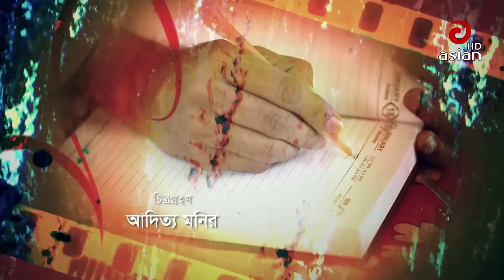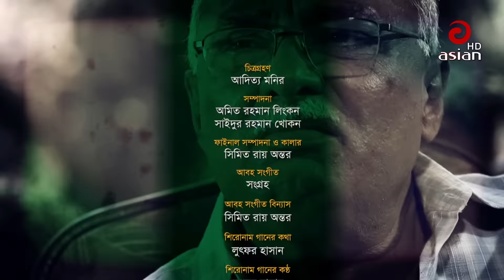Eid Serial Drama - T20 Family Ep 05 | ঈদ নাটক টি ২০ ফ্যামিলি ! পর্ব - ০৫ | Bangla Eid Natok 2020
নাটক - টি২০ ফ্যামিলি । T20 Family
৭ পর্বের ঈদের মেগা ধারাবাহিক
অভিনয়ে - আমিরুল হক চৌধুরী, আফরোজা বানু, চঞ্চল চৌধুরী, সাজু খাদেম, অর্পনা ঘোষ, আ.খ.ম. হাসান, মাসুদ রানা মিঠু, সঞ্জিব আহমেদ,
চিত্রগ্রহন - আদিত্য মনির
সম্পাদনা - অমিত লিংকন, সাইদুর খোকন,
রচনা  - সৈয়দ জিয়া উদ্দিন
সহকারী পরিচালক - হুমায়ূন বাপ্পি
পরিচালনা - শাহজাহান সোহাগ